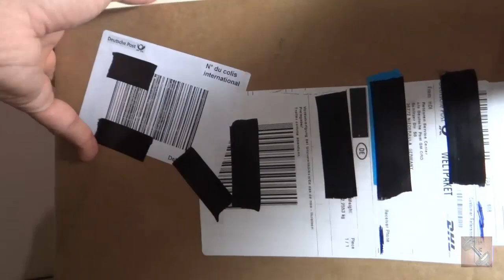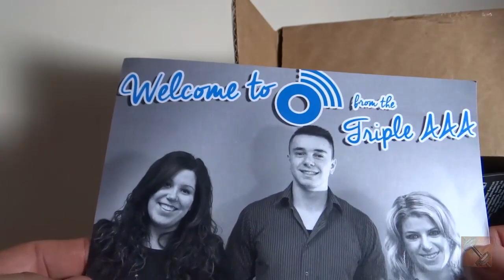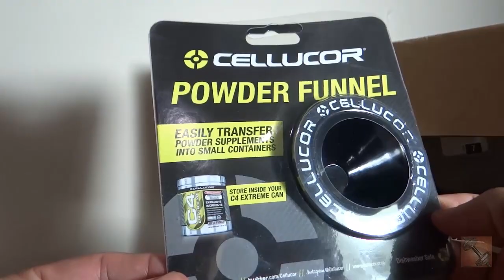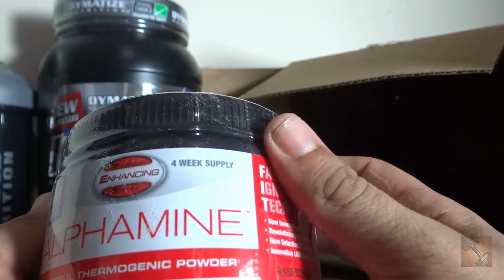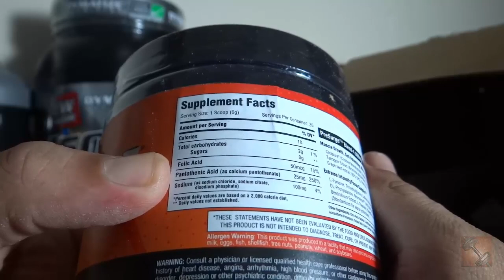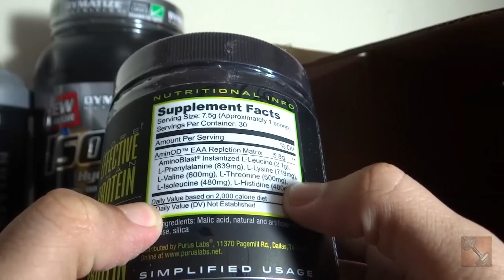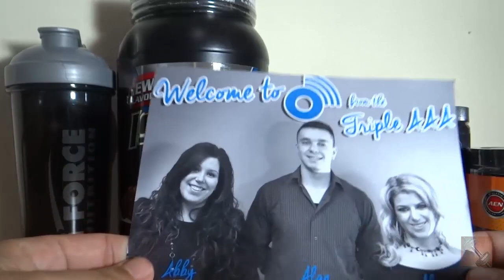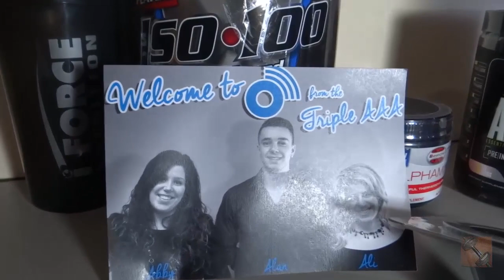HD ECHO & ALÔ MAROMBADA - PARTE 5